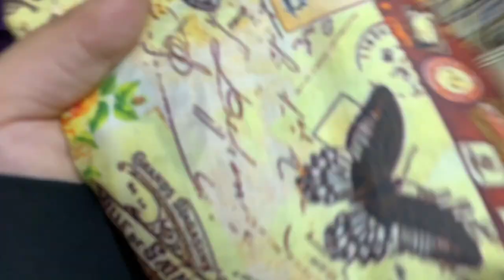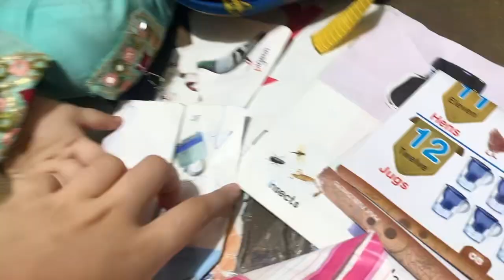Koyla tikka karahi banaye 😋😋Kapray laye